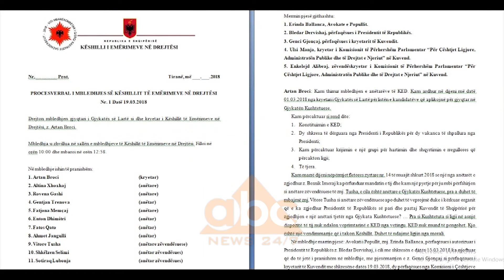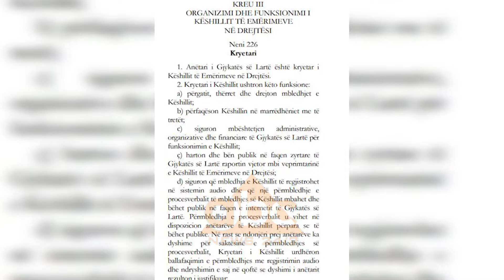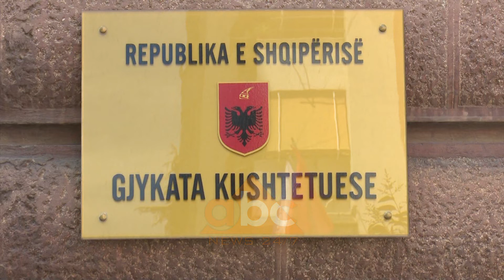Vettingu “rrezon” Keshillin e Emerimeve ne Drejtesi | ABC News Albania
Institucionet e drejtësisë shqiptare po bien një nga një. Pas gjykatës Kushtetuese, jo funksionale nga muaji mars, tashmë janë Gjykata e Lartë dhe Këshilli i Emërimeve në Drejtësi organet e paralizuara nga rezultatet e procesit të Vettingut.

Këshilli i Emërimeve në Drejtësi, institucioni fantazëm i reformës kushtetuese të 2016-s, është zyrtarisht në prag bllokimi. Edhe pse nuk ka ushtruar ende asnjë nga funksionet e ngarkuara nga Kushtetuta dhe Ligji, KED pritet të kthehet në jo-funksionale deri në përfundim të vitit kalendarik. Shkak është bërë shkarkimi nga detyra i anëtarit të Gjykatës së Lartë, njëkohësisht kryetar i KED-së, Artan Broci në shkallën e parë të Vettingut.

Komisioni i Pavarur i Kualifikimit dha vendimin ditën e martë për gjyqtarin Broci në mungesë të tij, duke vulosur kështu, jo vetëm fundin faktik të gjykimeve të çështjeve në Gjykatën e Lartë por edhe atë të Këshillit të Emërimeve në Drejtësi. Si ABC News ka raportuar më parë, ky institucion, edhe pse i pari i krijuar nga ndryshimet kushtetuese të verës 2016, vetëm në mars të 2018-s ka zhvilluar mbledhjen e tij të parë dhe të vetme.

Ndërsa ndodhet ende në proces përpilimi të rregullores së brendshme, e domosdoshme kjo për funksionimin e këtij organi, duket se vetë ekzistenca e Këshillit është në pikëpyetje. Edhe pse kreu i KED-së Artan Broci pritet të ankimojë vendimin e Komisionit të Pavarur të Kualifikimit, që firmosi shkarkimin e tij nga detyra, Kolegji i Apelimit, që deri më sot nuk ka rrëzuar asnjë vendim të shkallës së parë të Vettingut, do të vulosë përfundimisht fatin e institucionit.

Fakti qëndron se nga 9 anëtarët e këshillit dhe tre zëvendësuesit e tyre, pesë janë rrëzuar nga KPK, mes tyre edhe anëtari zëvendësues i kryetarit Broci dhe në rast konfirmimi të shkarkimit të këtij të fundit nga Kolegji i Apelimit, Këshilli mbetet jo vetëm pa kuorum por edhe pa kryetar i cili është edhe përgjegjës për thirrjen dhe drejtimin e mbledhjeve.

Në këtë mënyrë Këshilli i Emërimeve në drejtësi mbetet pa kryetar, pa anëtar zëvendësues të tij dhe rrjedhimisht pa asnjë mënyrë funksionimi deri në janar të vitit 2019 kur merr mandatin trupa e re. Peng i këtij institucioni kanë mbetur prej muajsh tashmë edhe kandidaturat e shpallura për Gjykatën Kushtetuese edhe kjo jo-funksionale prej muajit mars./abcnews.al